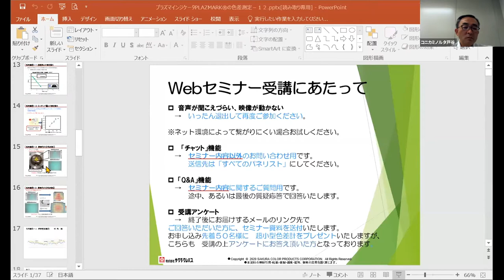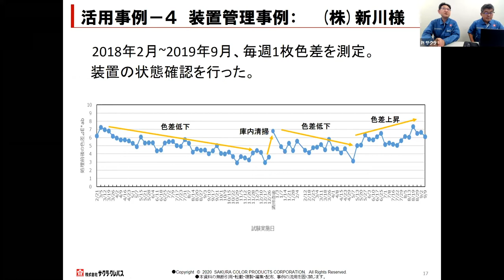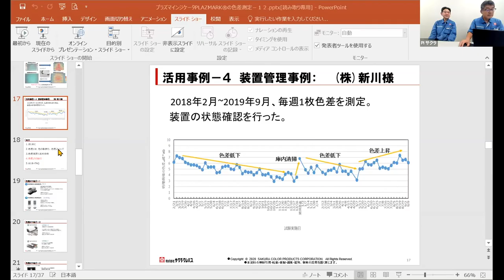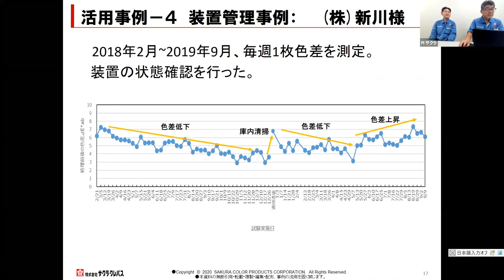第4回プラズマインジケータWebセミナー ～後編～